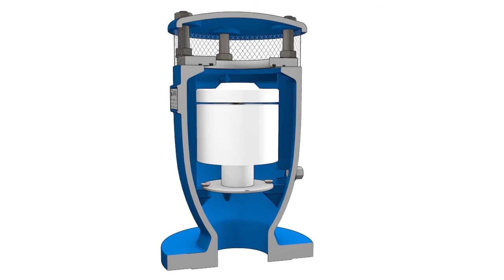CSA FOX 3F combination air valve for water